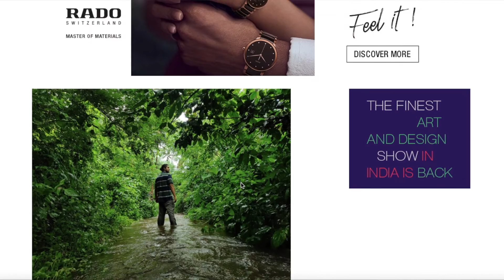Stay inside @DJKhaledOfficial shoe closet | Single name on passport, no entry in DXB | & BTS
S01 E01

The world is seeing an ever high spike in travel post the pause we saw in last 2 years. Every sector has some news in every week, from USA visa time slots to Dubai cancelling entry to single name passport holders, and some fun updates from DJ Khaled's home listed on @airbnb @DJKhaledOfficial

This series we will bring some exciting updates for you from around the globe every week. Hopefully every week. "fingers crossed".

00:00 Intro
00:40 News 1
01:28 News 2
02:14 News 3
03:05 News 4
03:41 News 5